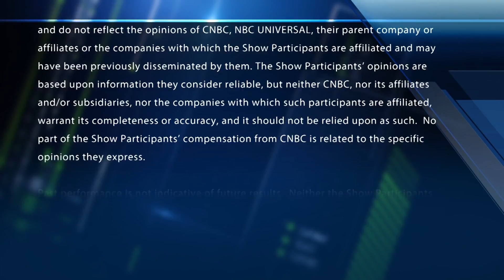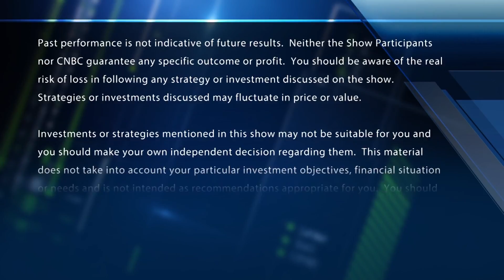Nike hits all-time high: 4 trades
The Fast Money traders discuss shares of Nike hitting another all-time high today.